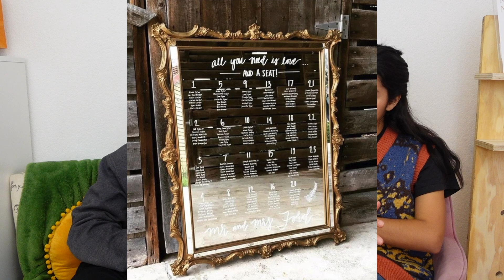WEDDING PLANNING + Q&A, PROPOSAL EXPLANATION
hey, guys in today's video I will be introducing you to my FIANCE!
we will also be talking about some very interesting topics and answering your questions!